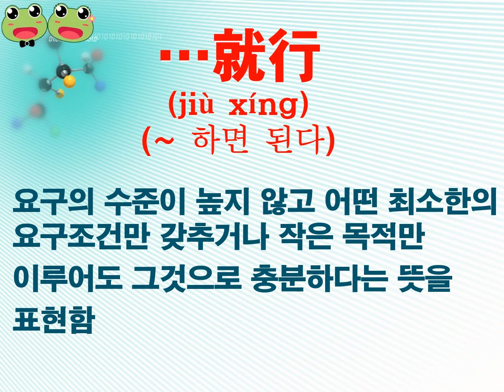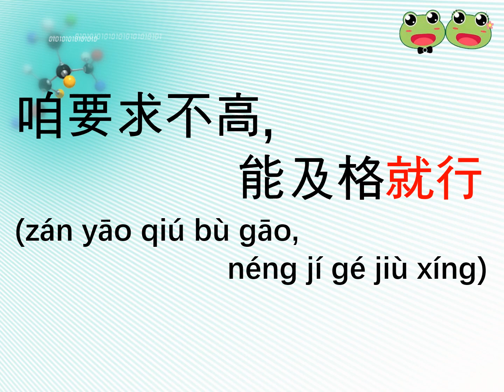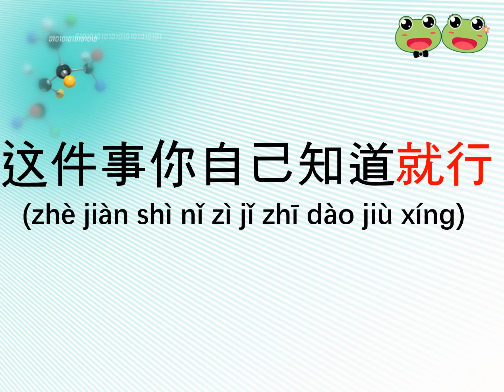(168) 중국인이 가장 즐겨 사용하는 최근 기초 중국어 패턴 (…就行)